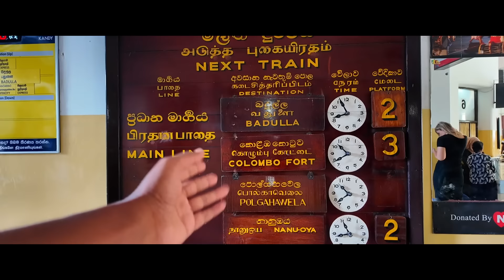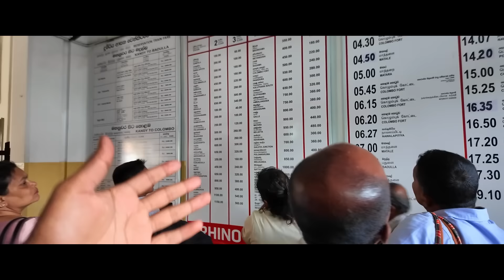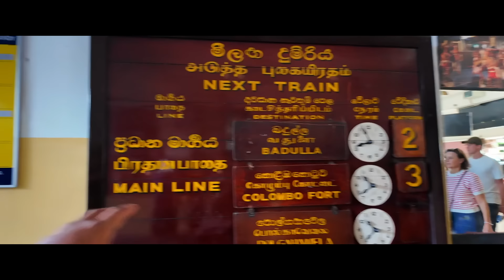ପ୍ରଥମ ଥର ଶ୍ରୀଲଙ୍କା ଟ୍ରେନ୍ ରେ ଯାତ୍ରା କଲି || INDIA TRAVELING IN SRI LANKA TRIAN